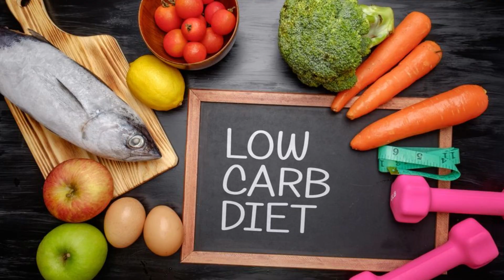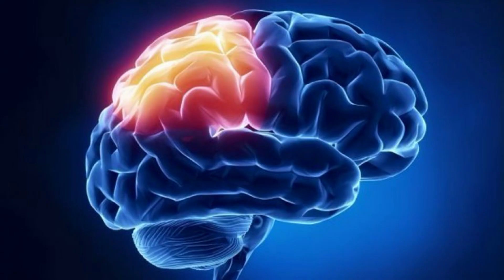Benefits & Downsides of Exogenous Ketone Supplements [Dr. Ken Ford PhD]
Dr. Ken Ford explains the different types of exogenous ketone supplements, various potential health benefits, and one major downside.

*Some Recommended / Related Books*
📙 The Case for Keto

In this short clip from my interview with Dr. Ken Ford PhD, on The FastingWell Podcast, Dr. Ford explains the difference between ketone salts and ketone esters, some of the research that his group and others have done about the benefits of ketones. And he also explains how ingesting ketones can slow down fat burning (lipolysis), which is often not what people want when they're using exogenous ketone supplements as part of a diet plan.